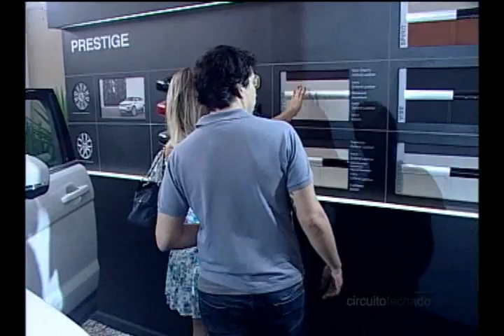Casa Evoque - São Paulo/SP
Gustavo Frison esteve com o programa Circuito Fechado no Jardim Paulista, na cidade de São Paulo, para acompanhar a festa de inauguração da "Casa Evoque", um espaço muito legal criado pela "Front 360" para receber amigos e parceiros e apresentar o principal lançamento de 2011 da Land Rover: o Range Rover Evoque.